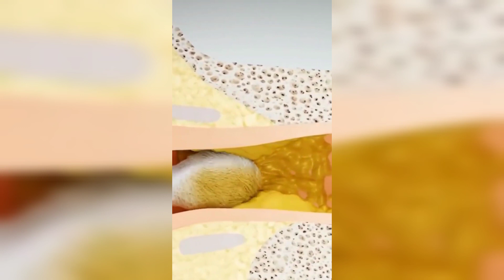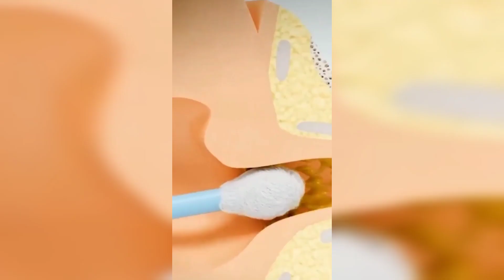ഇയർ ബഡ്‌സ് ഇത്രക്കും അപകട കാരിയോ 😱